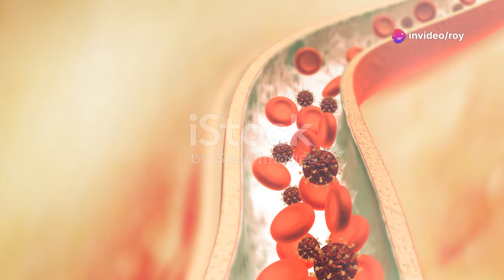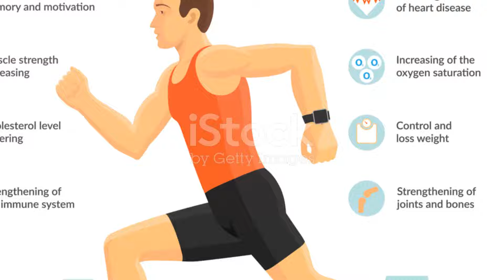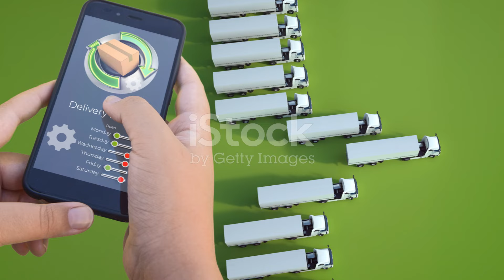Can Running Cures Erectile Dysfunction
Erectile dysfunction (ED) can be a challenging issue, but did you know that running might help? In this video, we explore what ED is and its common causes. Discover how running can improve blood flow, reduce stress, and ultimately boost sexual performance. We also provide expert recommendations on the frequency and duration of running sessions to achieve the best results. Don't miss out on this informative guide to improving your sexual health through fitness!

OUTLINE:

00:00:00 Can Running Help with Erectile Dysfunction? 🏃‍♂️

Eroxon Erectile Dysfunction Treatment Without the Side Effects